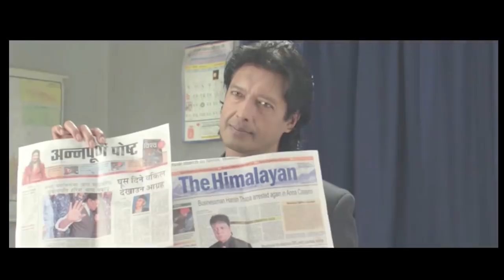लोक सेवा को interview be like.... :-p interviewer vs interviewee Rajesh Hamal Sunil Thapa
लोक सेवा को interview be like. :-p interviewer vs interviewee